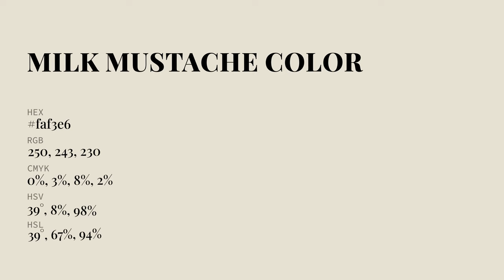Milk Mustache color faf3e6 hex Cool White color faf3e6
What color is Milk Mustache ? faf3e6 hex, Cool White color faf3e6

Hex faf3e6 Color Code is also known as Milk Mustache color

Hex faf3e6 Color code in RGB color code model is created after adding 98.04% red color, 95.29% green color and 90.2% blue color.
Hex faf3e6 Color code in CMYK color (process color) code model is generated after subtraction of 0% cyan, 03% magenta, 08% yellow, 02% black.